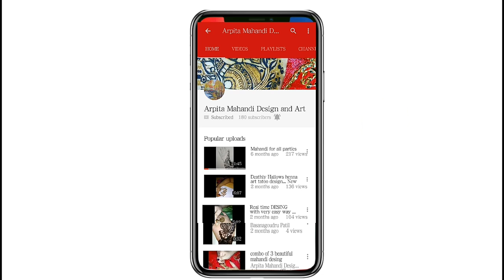New style modern art jhumka mehndi design with many more variations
Hello friends
This is my new video on mehndi design and art and this video is on modern style jhumka so if you like this video then don't forget to like sharing summit and if you knew on my channel then please do subscribe to my channel and hit the bell icon for the latest updates and videos
This video is not knighted so if you have any question to ask then you can ask me on comment section or you can follow me on Instagram to connect with me you can follow me there so thank you so much for all your support and love
Thank you so much h for watching